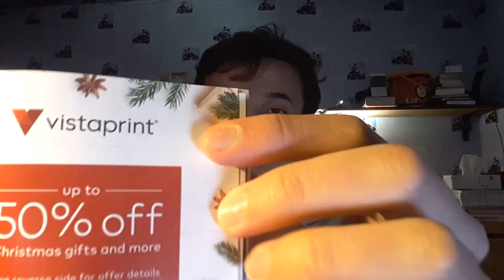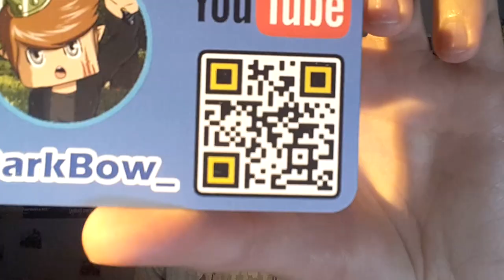JE LES AI ENFIN REÇUES !!